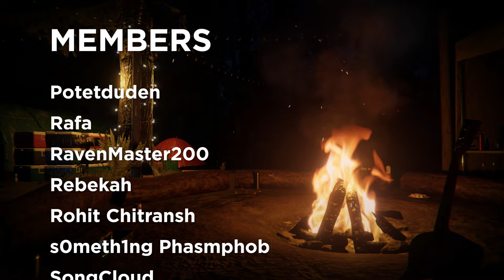Was Almost FOOLED By This Ghost | Phasmophobia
In this Phasmophobia video, I was almost fooled by this ghost! Tested everything I could to try and figure out what ghost it was and it was giving me some trouble. After 13 hunts, I finally figured it out... Custom 10.12x multiplier. Settings